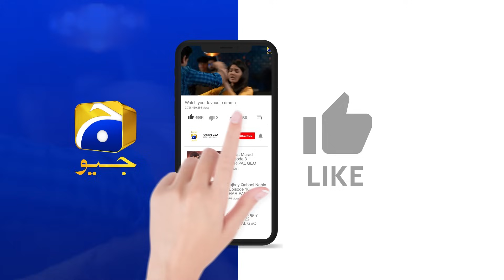Mannat Murad Episode 17 | 𝐁𝐞𝐬𝐭 𝐒𝐜𝐞𝐧𝐞 𝟎𝟐 | Iqra Aziz - Talha Chahour | HAR PAL GEO